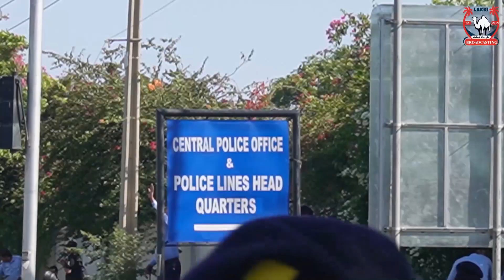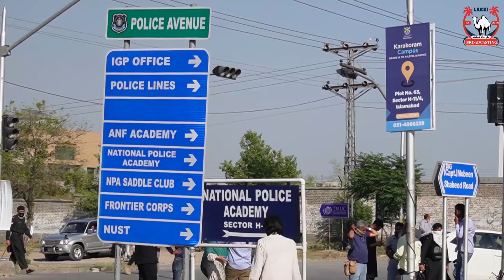پی ٹی آئی لکیمروت سے سابقہ ایم پی اے زرین ضیاء کی لکی براڈکاسٹنگ کیساتھ خصوصی گفتگو